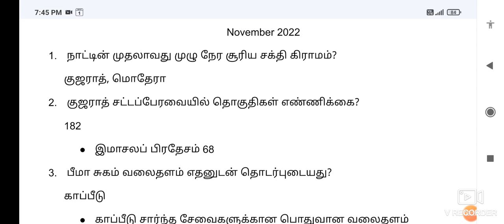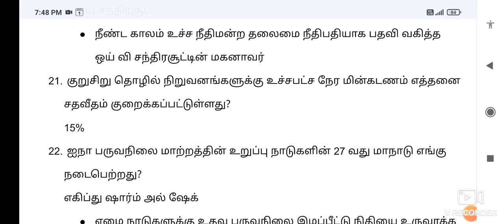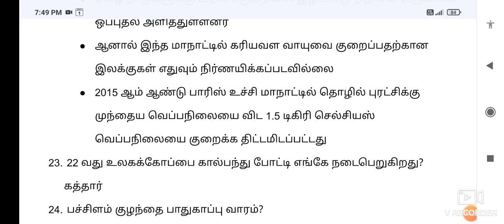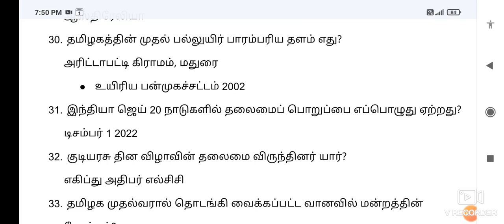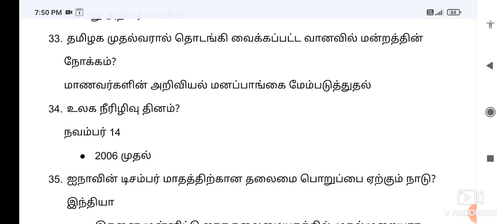Monthly current affairs in Tamil - November 2022 - TNPSC TET TRB TNUSRB and All exams